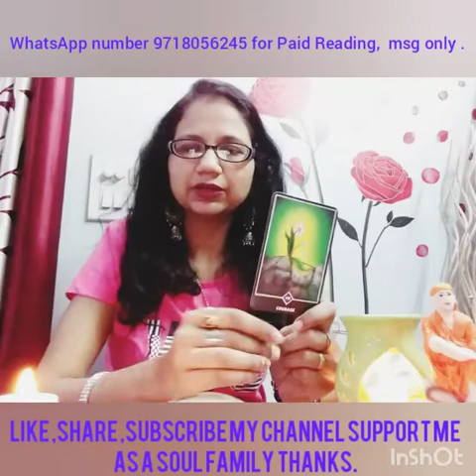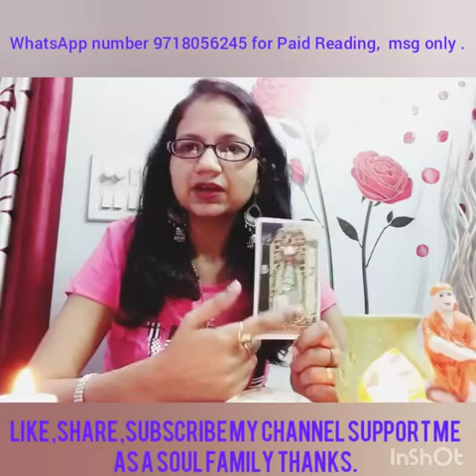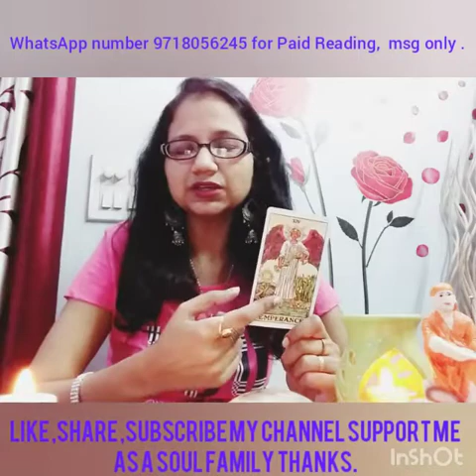Twin Flames Journey, Kya aapk twin jaante ki wo Twin flames journey main hain.by Deepika111.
Twin Flames Journey, Kya aapk twin jaante ki wo Twin flames journey main hain. Pick a Pile. ख्याब हो तुम या कोई हकीकत कोन हो तुम बतलाओ.
Meditation is Universal power and best Medication for all. Do Meditation and keep you cool and calm.